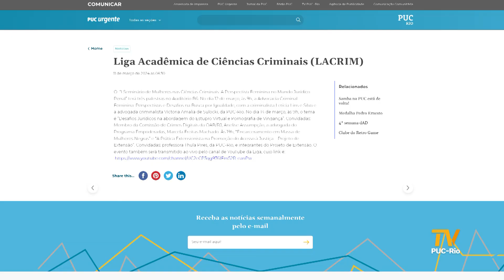TV PUC-Rio | Congresso Internacional discute mentalidade inquisitória no Direito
Os 60 anos do golpe militar que mergulhou o país em uma ditadura que durou 21 anos foram tema do 10º Congresso Internacional da Mentalidade Inquisitória. Participaram do evento importantes advogados e juristas, Lênio Streck, Técio Lins e Silva e Márcio Donnici. Os debates foram organizados pelo Observatório da Mentalidade Inquisitória, que, há quase dez anos, produz e divulga pesquisas sobre a permanência de ideias da inquisição da Constituição de 1988 no processo penal brasileiro.